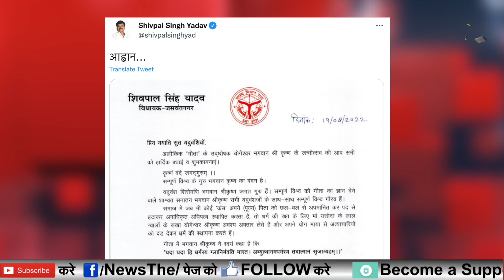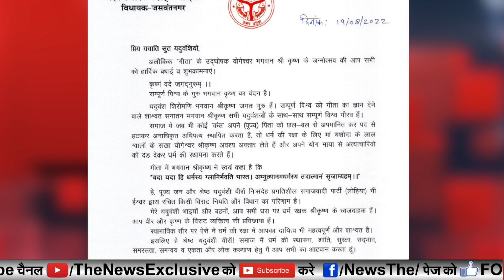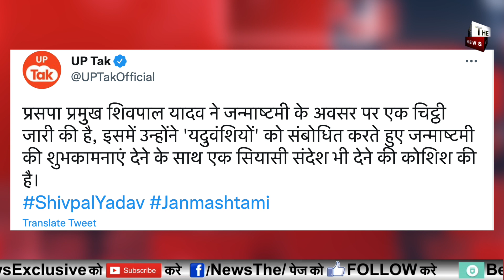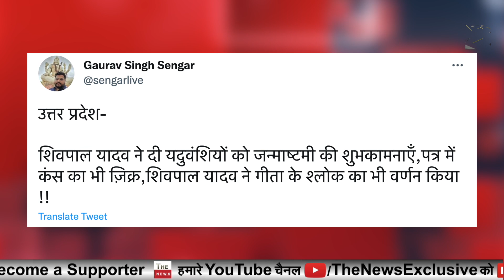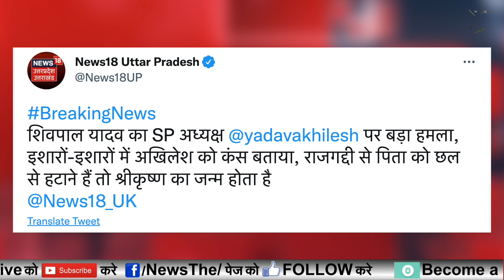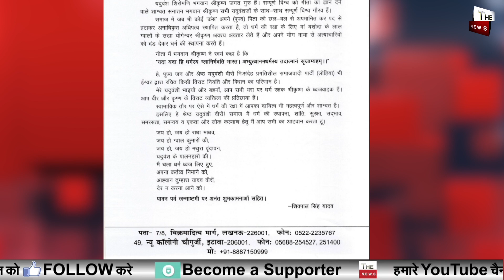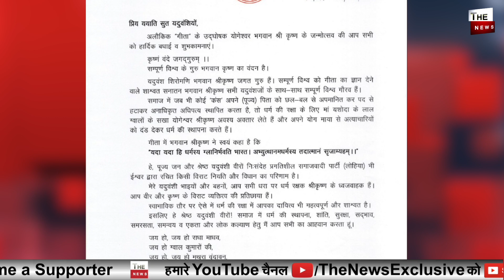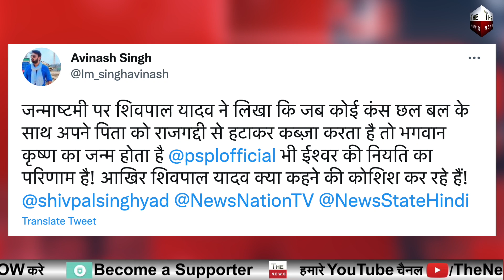Shivpal Singh Yadav की बगावत Akhilesh Yadav है कंस जन्माष्टमी के दिन Yogi Adityanath का बड़ा ऐलान